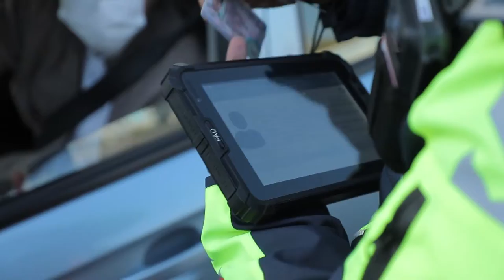Yo‘llarda maxsus moslamalardan unumli foydalanilmoqda